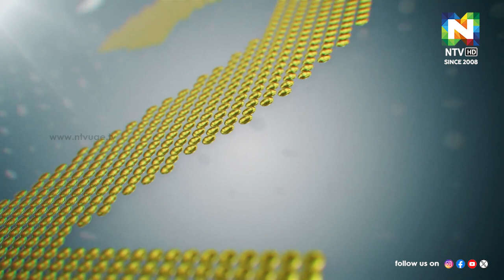അയർലണ്ടിലെ മലയാളി മേയറും കൗൺസിലർ മകനും | FACE TO FACE | BABY PEREPPADAN | Dr. BRITTO | NTV UAE